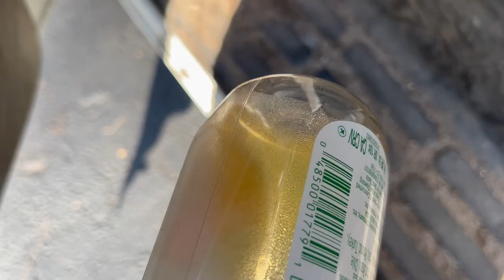New Water Heater Installation 11/14/22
Remove old heater and replace with a new one.